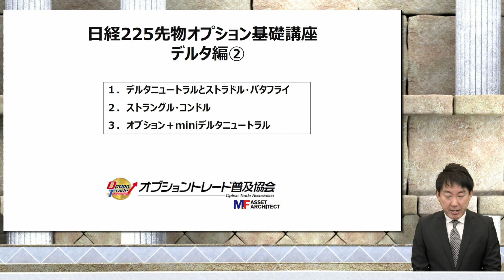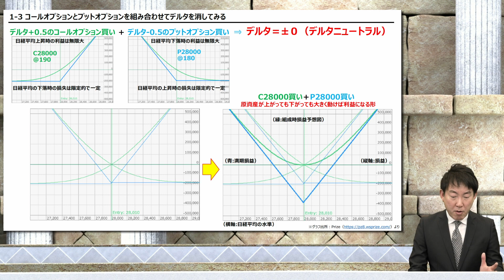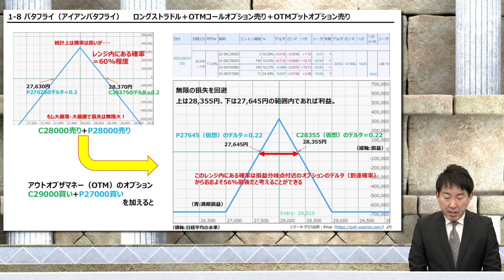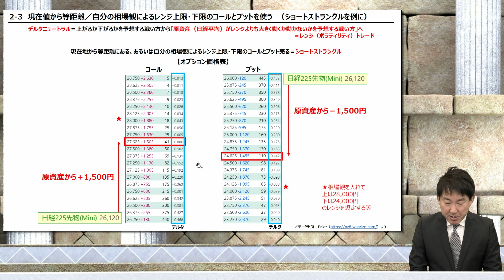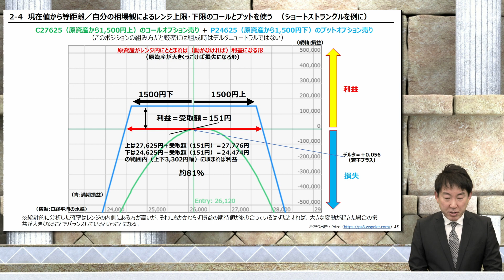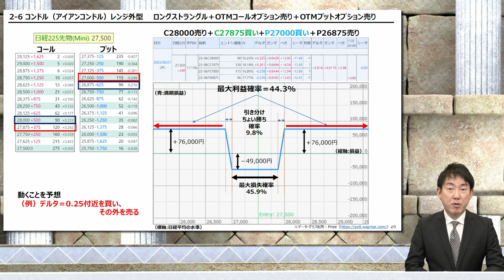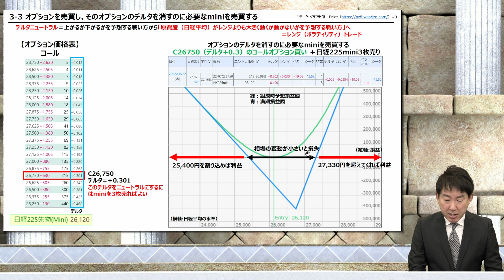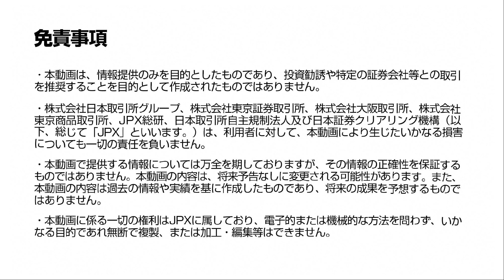日経225先物オプション基礎講座②相場に翻弄されない、上がるか下がるかだけではないトレード戦略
~祝日取引開始前に学習！日経225先物オプション基礎講座のご紹介~

オプショントレード普及協会の守屋史章氏が、オプション取引に必須な「デルタ」を徹底解説。
オプションを活用しあらゆる状況に対応できる取引戦略を具体例を交えながら丁寧に解説します。

北浜投資塾では、相場に振り回されない投資手法を商品の仕組み・実際の取引事例を交えて紹介しています。
先物・オプション取引について動画で学べる投資教育ウェブサイト「北浜投資塾」